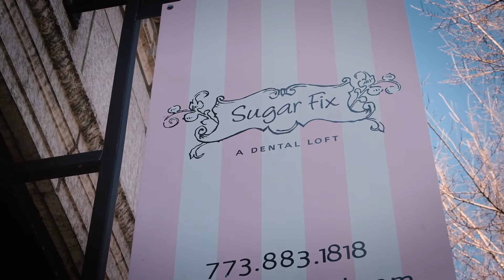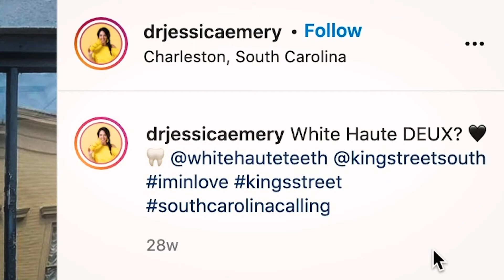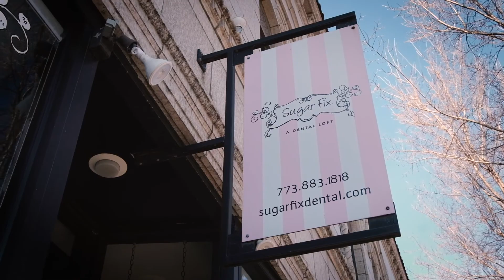Dr. Jessica Emery | The Quarantine Dream ✨✨✨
It was definitely not something that I would've ever seen coming but it was all meant to be. ✨❤️

-Dr. Jessica Emery